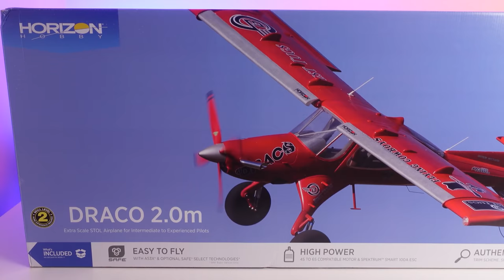BEST RC PLANE 2021! E-flite DRACO 2.0m REVIEW (Maiden Flight)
This is one of the, if not the BEST RC PLANE of 2021! E-Flite DRACO 2.0m. Today we take it out for its maiden flight and do a full review of the beautiful Draco from Horizon Hobby.

The E-flite Draco is a high wing, STOL Bush plane, perfect for short take offs and landings. The E-Flite Draco is one of the most highly detailed RC planes on the market today that's available from Horizon Hobby. There are so many awesome features like king shocks, 17 LED lights, reverse thrust and so much more! We did a full unboxing, build and overviw on the Eflite Draco so be sure to check that out!

⭐SPECIAL THANKS TO OUR KIWI CLUB MEMBERS!⭐
LOL RC, Troy Alkire, Mike Jurnak, Mark Russell, mac11b1, Michael Orr, Rc Stinger, Bow River RC

Sony ZV-1
Sony ZV-1 Bundle
Crane M2 Gimbal
GoPro Hero 9 Black
GoPro Hero 7 Black
Rode Wireless GO II (Mic)

Stay safe out there on your RC Adventures!